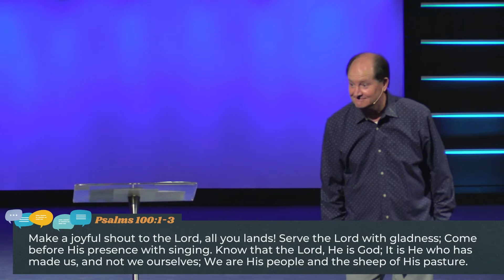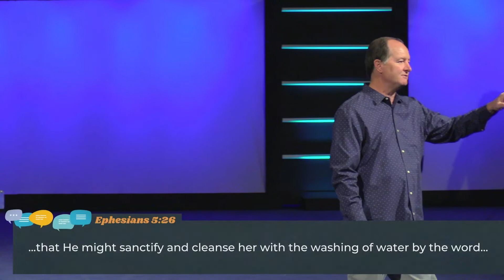June 19th Message Video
In this Father's Day message, Pastor Brett busts four myths that we tend to believe about spending time with God and lays out 4 guidelines for that time spent with God. Our relationship with the Lord is intended to be a daily connection, but life can get so busy we often forget how to make that connection.

Weekend Message | June 19, 2022